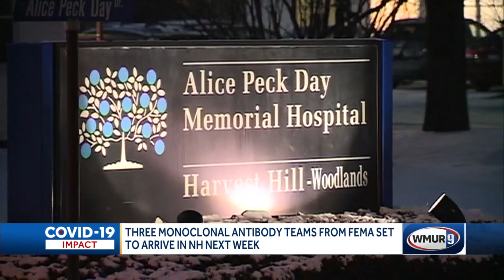3 monoclonal antibody teams from FEMA set to arrive in NH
The federal government is sending three monoclonal antibody teams to New Hampshire early next year.